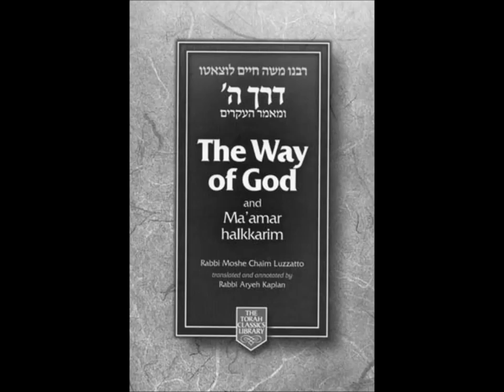The Way of God: Derech Hashem 2 Chapter 5 1 Divine prov works 6 2 sys behind divine prov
Welcome to PalTalk study of Derech Hashem (The Way of G-d), a text on the fundamentals of Torah written by Rabbi Moshe Chaim Luzzatto (the "Ramchal") in the mid-18th century.

PART 1 - The Fundamental Principles of Reality
Ramchal's Introduction

Chapter 1 - The Creator
Chapter 2 - The Purpose of Creation
Chapter 3 - Mankind
Chapter 4 - Human Responsibility
Chapter 5 - The Spiritual Real

PART 2 - Divine Providence
Chapter 1 - Divine Providence in General
Chapter 2 - Mankind in this world
*Chapter 3 - Personal Providence
Chapter 4 - Israel and the Other Nations
Chapter 5 - How Divine Providence Works
Chapter 6 - The System Behind Divine Providence
Chapter 7 - The Influence of the Stars
Chapter 8 - The Details of Divine Providence

PART 3 - The Soul, Inspiration, Prophecy, and the Supernatural
Chapter 1 - The Soul and its Influence)
Chapter 2 - Theurgy
Chapter 3 - Inspiration and Prophecy
Chapter 4 - The Prophetic Experience
Chapter 5 - Moses as a Prophet

PART 4 - Divine Service
Chapter 1 - Serving G-d in General
Chapter 2 - Torah Study
Chapter 3 - The Love and Fear of G-d
Chapter 4 - "Shema Yisroel and Its Blessings"
Chapter 5 - "Prayer"
Chapter 6 - "The Sequence of the Day"
Chapter 7 - "Intermittent Observances"
Chapter 8 - "Seasonal Mitzvot"
Chapter 9 - "Incidental Observances and Blessings"